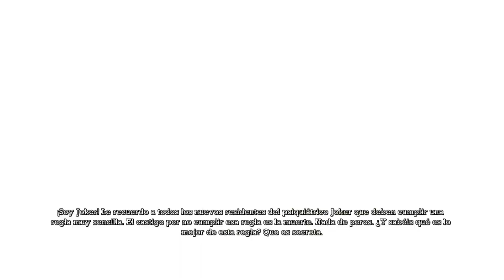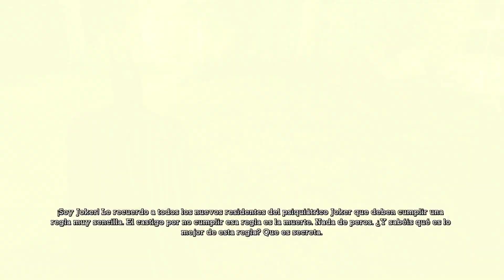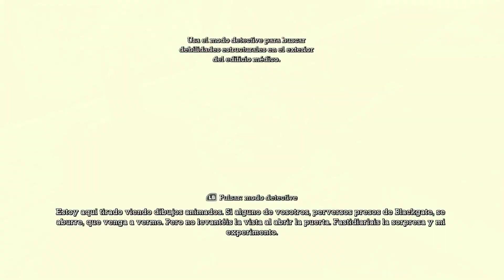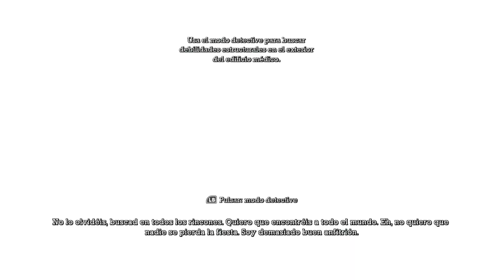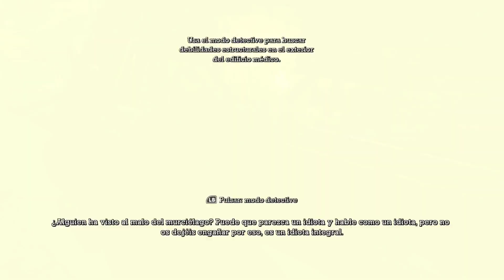EXPLORANDO EL ARKHAM OESTE - Batman Arkham Asylum - Capitulo 4